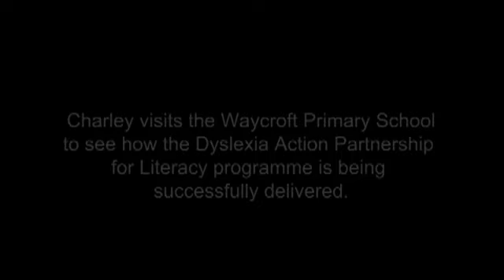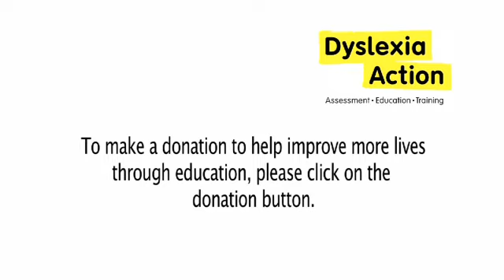PARTNERSHIP FOR LITERACY (P4L) DYSLEXIA ACTION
Charley Boorman, Dyslexia Action President visits the Partnership for Literacy project at the Waycroft school in Bristol. This project helps children with dyslexia and improves their lives through education. We rely solely on volunatry funds to deliver this service.